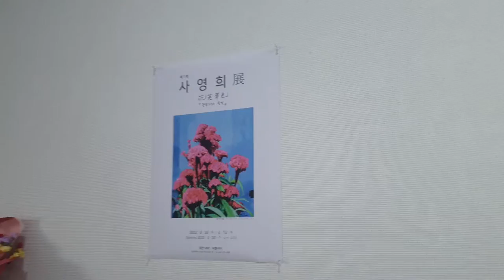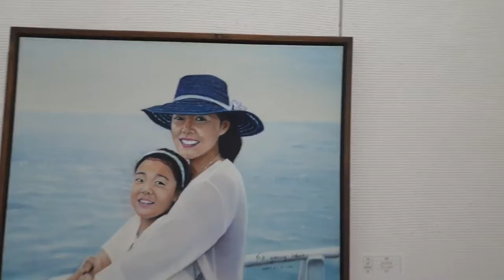대전MBC M갤러리 사영희 개인전 01[폴카티비 폴카언니 폴카아트]